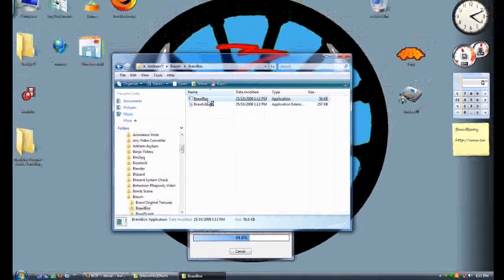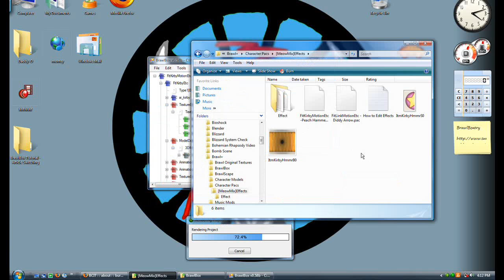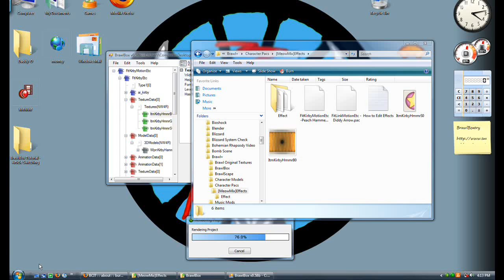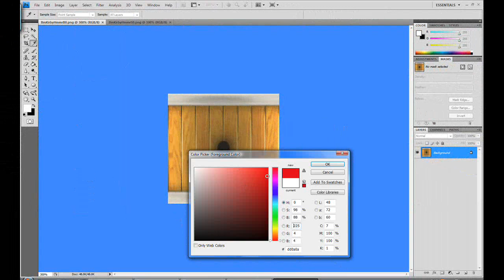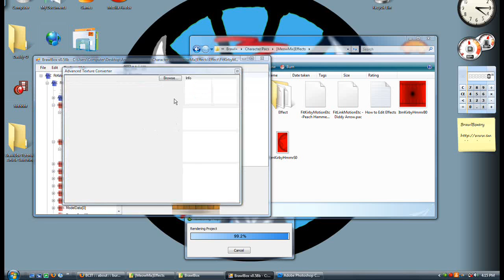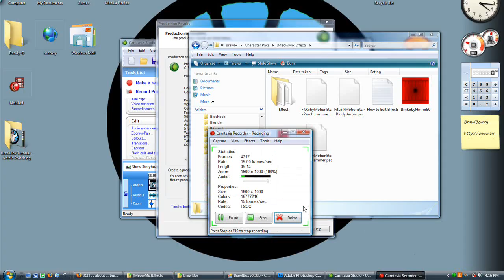BrawlBox Tutorial - Texture Editing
In This Method Based BrawlBox Tutorial, We Learn About A New Way To Edit Textures By Using BrawlBox.
Some People Say This Is The Easiest Way To Edit Textures, And I Kinda Agree.

Programs You Will Need To Enjoy This Tutorial:
BrawlBox
An Image Editing Software That Can Edit PNG Files.

I'm Kindly Asking Anyone With A Little Bit Of Extra Cash To Donate Some Money To My University Savings, I Cannot Continue To Make These Tutorials And Get A Job Full Time To Pay The Bills, Please, Any Amount Helps, I Thank You In Advance.
Make A Small Donation To Keep Me From Getting Bored Of Making Tutorials!
Pay Me To Do Something For You!